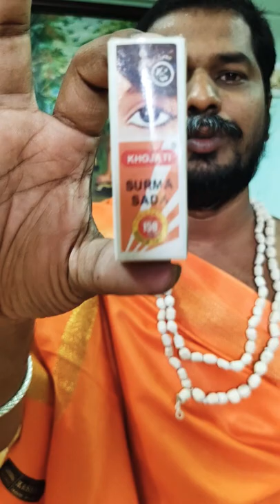💥Black Magic Removal💥கண் திருஷ்டி💥செய்வினை கோளாறு💥